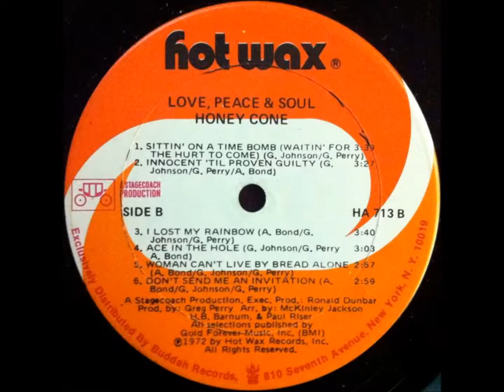Honey Cone ... A Woman's Prayer.